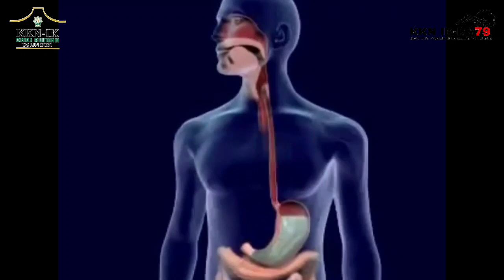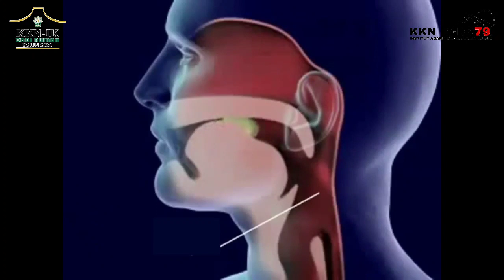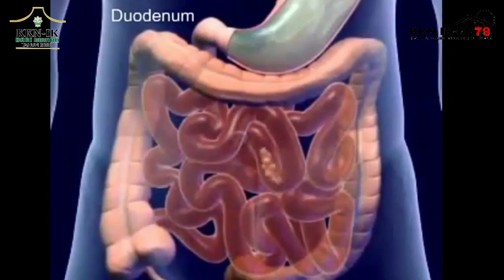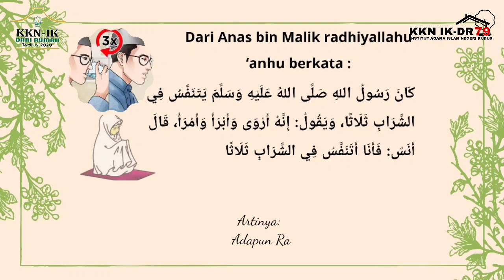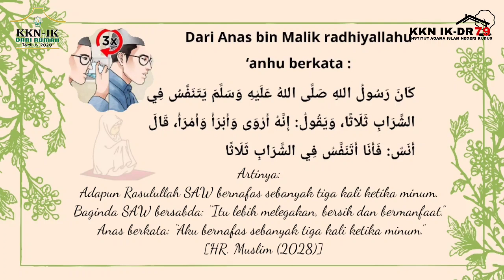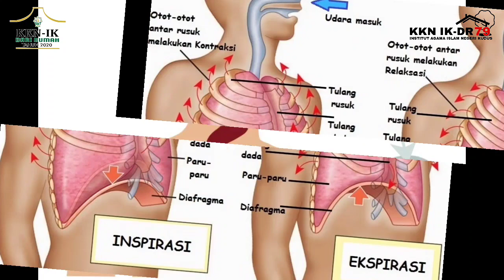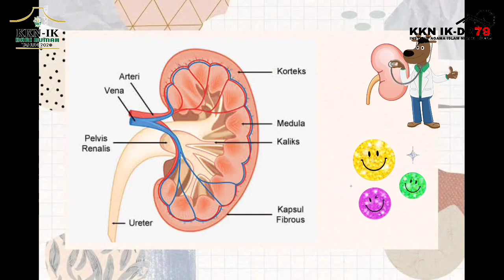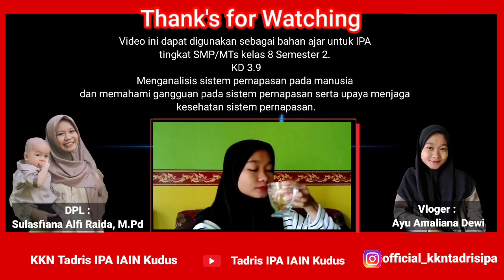2M Sunnah Nabi Dalam Sains | KKN-IK-DR IAIN Kudus | Tadris IPA|Posko 79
Vloger: Ayu Amaliana Dewi
DPL : Sulasfiana Alfi Raida, M.Pd

Video ini dapat digunakan sebagai bahan ajar untuk IPA tingkat SMP/MTs.

KD 3.5 Menganalisis sistem
pencernaan pada manusia dan
memahami gangguan
yang berhubungan
dengan sistem
pencernaan, serta
upaya menjaga
kesehatan sistem
pencernaan.

Dan kelas 8 Semester 2
KD 3.9 Menganalisis sistem
pernapasan pada
manusia dan memahami gangguan
pada sistem
pernapasan serta upaya
menjaga kesehatan
sistem pernapasan.

2M adalah makan secara perlahan dan minum secara perlahan. Yang dimaksud makan secara perlahan yaitu makan dengan mengunyah hingga halus merata. Dan minum dengan 2/3 tegukan sesuai Sunnah Nabi Muhammad SAW.